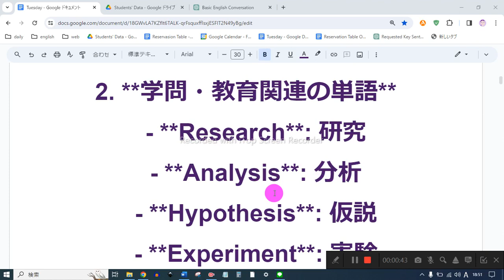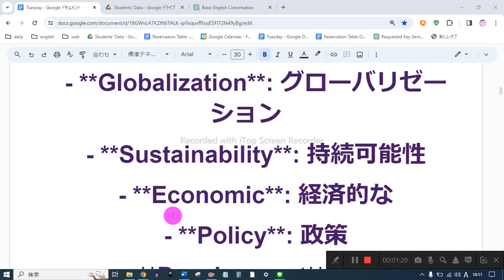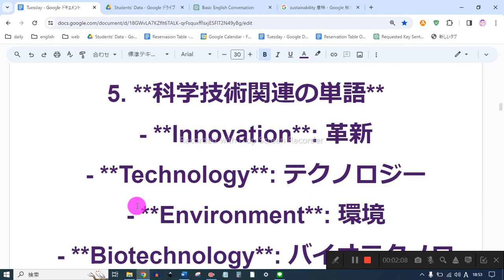学術的な英単語 音読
1. **一般的な単語**
   - **Essential**: 不可欠な
   - **Significant**: 重要な
   - **Contribute**: 貢献する
   - **Impact**: 影響
   - **Diverse**: 多様な
   - **Unique**: ユニークな、独特な

2. **学問・教育関連の単語**
   - **Research**: 研究
   - **Analysis**: 分析
   - **Hypothesis**: 仮説
   - **Experiment**: 実験
   - **Theory**: 理論
   - **Conclusion**: 結論

3. **社会・経済関連の単語**
   - **Globalization**: グローバリゼーション
   - **Sustainability**: 持続可能性
   - **Economic**: 経済的な
   - **Policy**: 政策
   - **Development**: 発展

4. **人文・文化に関連する単語**
   - **Heritage**: 遺産
   - **Tradition**: 伝統
   - **Cultural**: 文化的な
   - **Identity**: アイデンティティ
   - **Artistic**: 芸術的な

5. **科学技術関連の単語**
   - **Innovation**: 革新
   - **Technology**: テクノロジー
   - **Environment**: 環境
   - **Biotechnology**: バイオテクノロジー
   - **Climate**: 気候